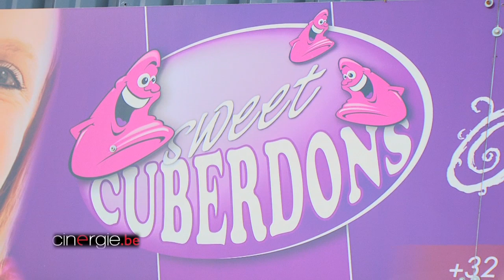Tournage du film "Le zombie au vélo" de Christophe Bourdon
Les Dardenne, sauce Mel Brooks
Titre ô combien évocateur, Le Zombie au vélo, court métrage dont le tournage s’est déroulé cet été dans la région liégeoise, suscite déjà une certaine attention. Et pour cause : d’une part, il rend un digne hommage aux frères Dardenne et d’une autre, il est réalisé par un débutant, qui n’est autre que l’éclectique Christophe Bourdon, trublion du petit écran belge.
En Belgique, chacun en conviendra, ce n’est pas tous les jours qu’on a l’occasion de se rendre sur un tournage où l’interprète principal est un… zombie. Et pourtant, Le Zombie au vélo est un projet cinématographique mené avec - au moins - autant de sérieux que ceux que nous couvrons d’habitude. Raison pour laquelle il est soutenu par la Commission de Sélection des films, le Tax-shelter et par une société de production, Les Films du Carré.